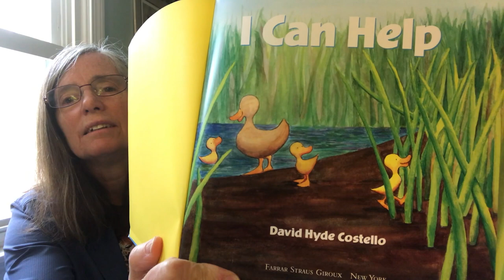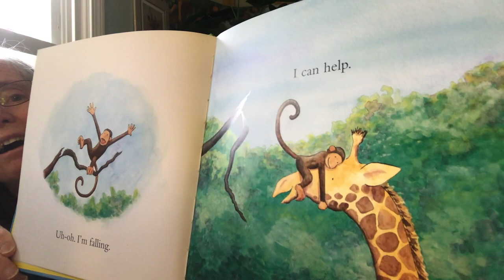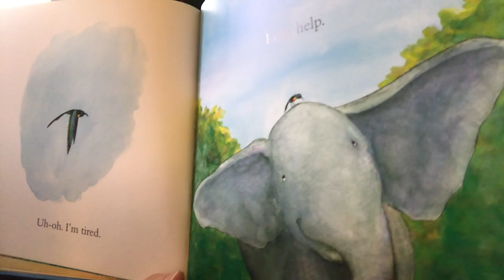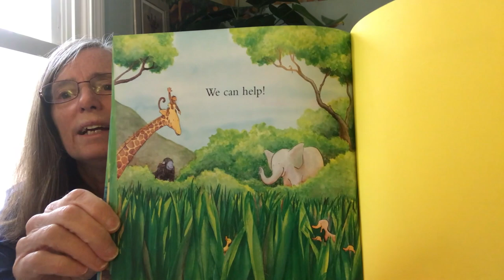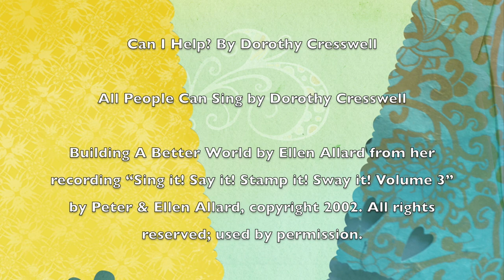The Curious Giraffe Show: I Can Help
Dorothy reads "I Can Help" by David Hyde Costello.
Music includes Building A Better World by Ellen Allard from her recording “Sing it! Say it! Stamp it! Sway it!